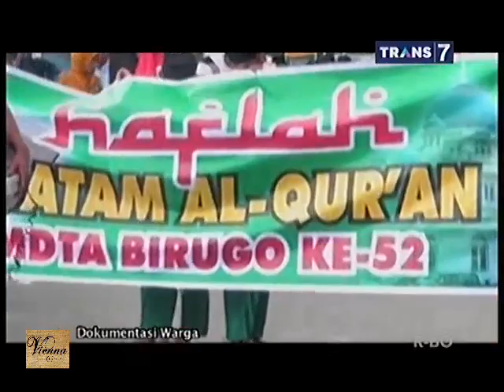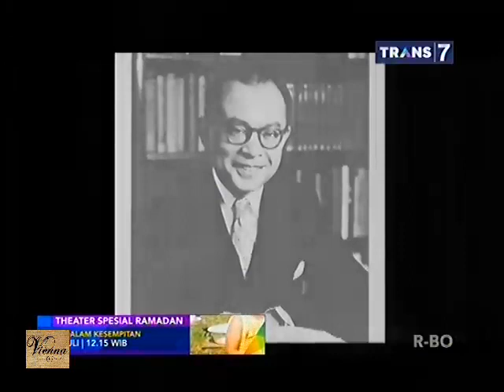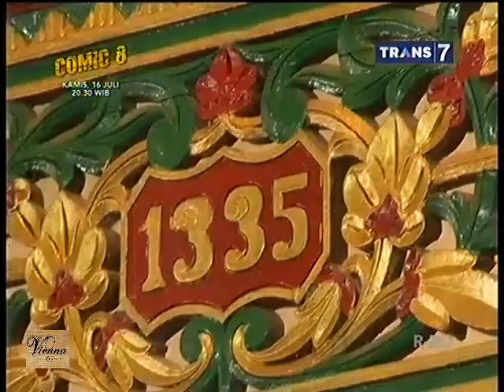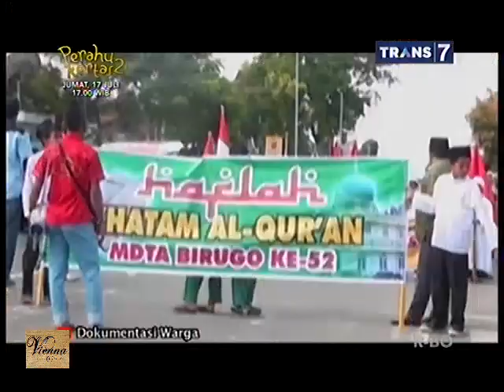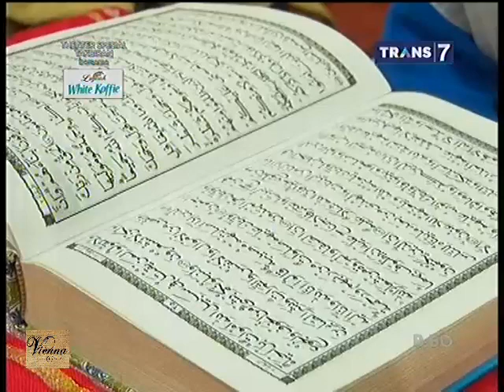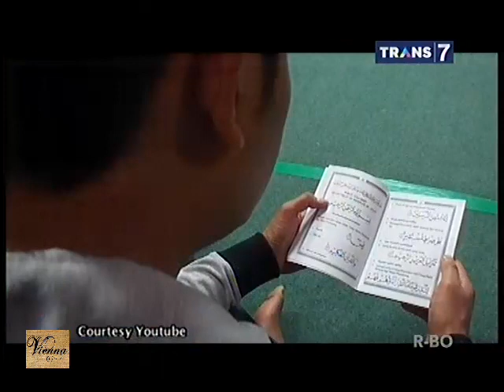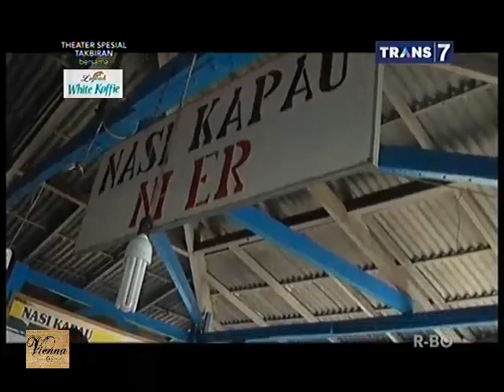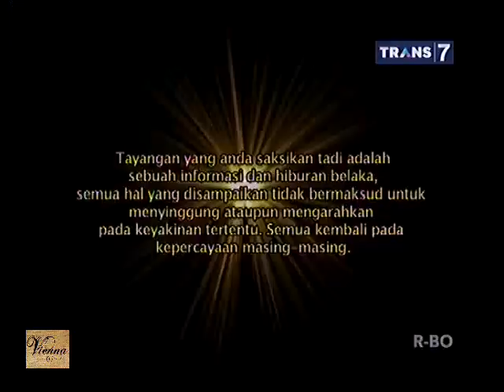Mister Tukul Ramadan 12 Juli 2015 - Plesir Religi Bukittinggi